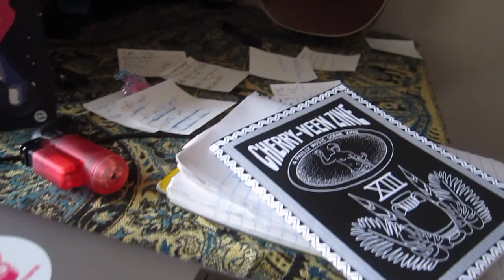Sug Daniels - Heavy - (Official Music Video)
Heavy
written and performed by Sug Daniels

filmed by Sug Daniels
Mix and Mastered by Sam Nobles

Lyrics
Hey friend,I appreciate you
Meeting me so soon
You probably had better things to do
It's just that lately
I've been thinking
Well you've been heavy on my mind

You've been relief in a storm
My greatest support
Don't mean to take up your time
I feel a bit out of sorts
I guess I just need to say thanks
You make me feel so good
You don't even try
A smile when I need one
Keeps me up at night
You always seem to text
When your running through my mind

See friend, is it just me
Or maybe does it seem
That were cosmically connected
I've been thinking
Well you've been on my mind

A gravitational pull
Between me and you
The stars have aligned
I feel like a fool
But I got to shoot my shot
The way you look in my eyes
I'm trying to read
I feel like for once
Somebody sees me
And damn it feels so nice

If this is too left field
I don't wanna lose you
I don't want to make it weird
But if there's a chance
You feel the same
Well you aint got to say a thing
No darling just grab my hand

Oh friend, naw that's ok
Hope you're not angry with me
I just had to speak my truth
Well if you ever change your mind
I’ve got nothing but time
And i’d be honored to wait for you
But friend
Can we make believe
Like I never said anything
If you ever change your mind